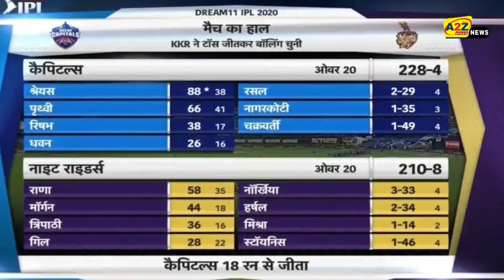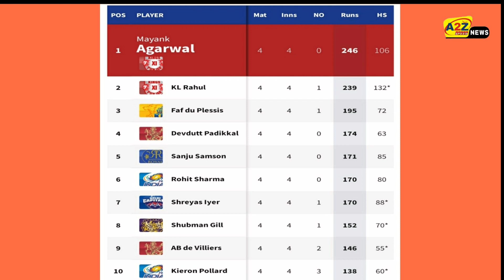IPL 2020: 16 मैच समाप्ति के बाद पॉइंट्स टेबल में जबरदस्त उलटफेर, देखिए ऑरेंज कैप, पर्पल कैप की हाल.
The first double header match of IPL 2020 was played between Royal Challengers Bangalore and Rajasthan Royals.  After this, the second match was played between Delhi Capitals and Kolkata Knight Riders.  The 15th match of IPL 2020 between RCB and Rajasthan Royals was played at Sheikh Zayed Cricket Stadium in Abu Dhabi.  RCB's team won the match with a difference of 8 wickets due to its excellent performance.

 And then in the 16th match of IPL 2020, Kolkata Knight Riders and Delhi Capitals teams were face to face, in this high scoring match, Delhi Capitals defeated Kolkata Knight Riders by 18 runs to register their third win of the season.